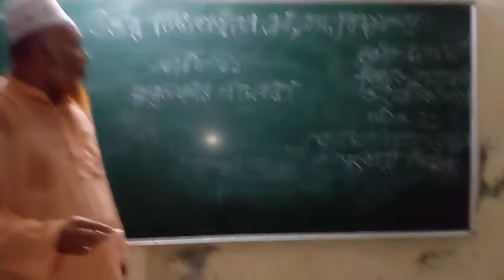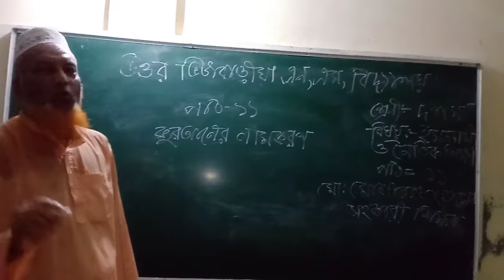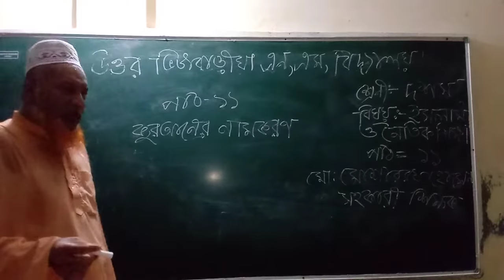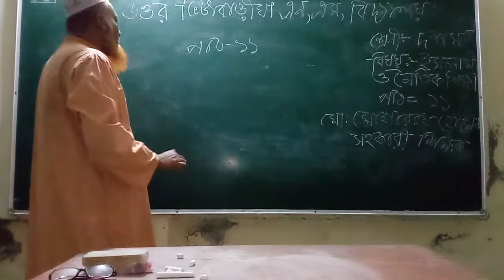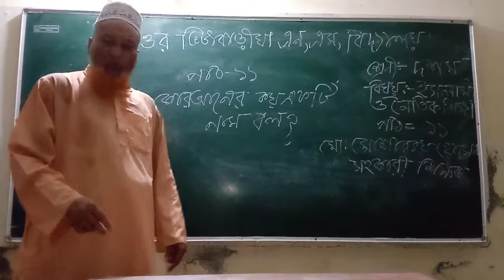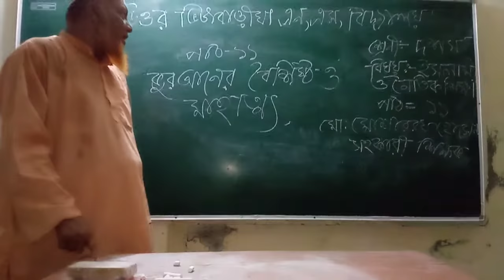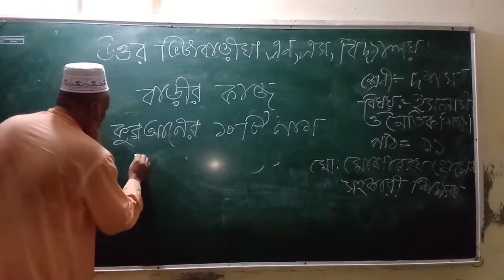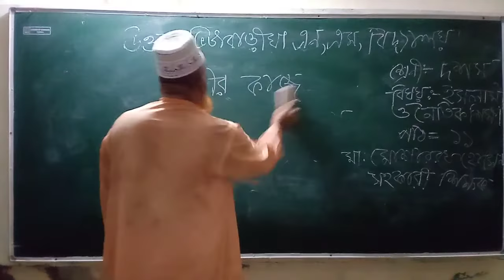শ্রেনীঃ-- ১০ম। বিষয়ঃ- ইসলাম ও নৈতিক শিক্ষা। মাওঃ মোসাররফ হোসেন। সহকারী শিক্ষক।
উত্তর ভিটাবাড়ীয়া নূরজাহান মেমোরিয়াল মাধ্যমিক বিদ্যালয়।